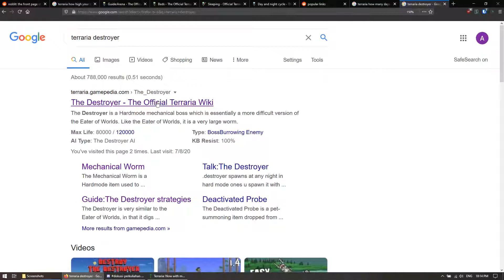Terraria - Expert Destroyer Melee